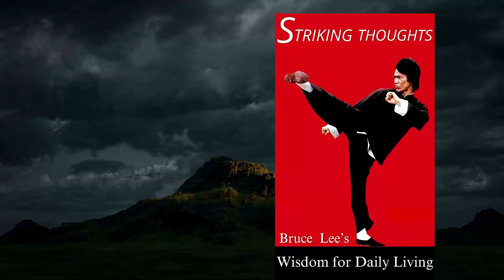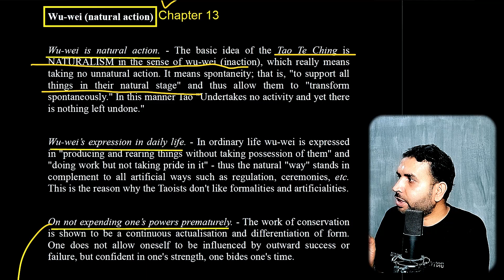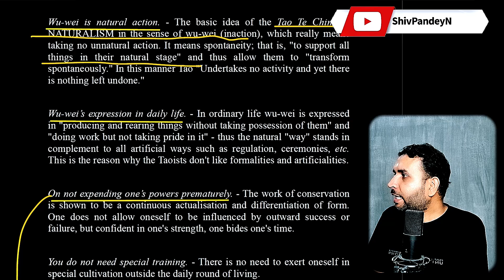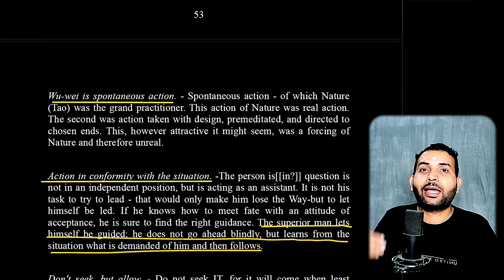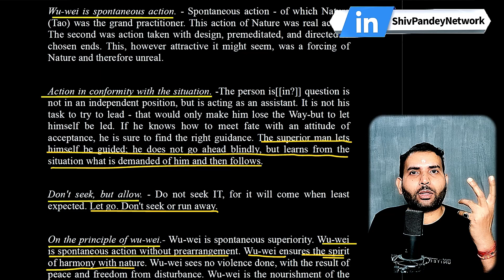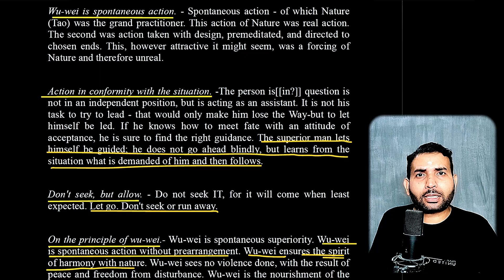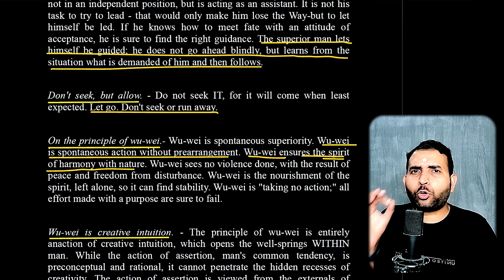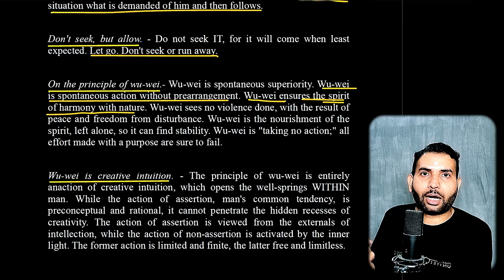Ch13-On Effortless Action|Wu-Wei-Taoism Philosophy|Striking Thoughts by Bruce Lee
@ShivPandeyNetwork is uploading a Video Series on the Book "Striking Thoughts by Bruce Lee" for our Viewers.
Each Video will cover every single chapter from this book which will share the deeper Life's wisdom of Bruce Lee.
These life wisdoms are compiled in the form of aphorisms ( very short and to the point ) that will surely help you to navigate the ups and downs of life easily and successfully.

In Chapter 13, I have explained the deeper wisdom of Bruce Lee on the concept of "Effortless Action|Wu-Wei-Taoism Philosophy".
Some of them are as follows :

👉Wu-wei’s expression in daily life. — In ordinary life wu-wei is expressed in “producing and rearing things without taking possession of them” and “doing work but not taking pride in it” — thus the natural “way” stands in complement to all artificial ways such as regulation, ceremonies, etc. This is the reason why the Taoists don’t like formalities and artificialities.

👉On not expending one’s powers prematurely. — The work of conservation is shown to be a continuous actualization and differentiation of form. One does not allow oneself to be influenced by outward success or failure, but confident in one’s strength, one bides one’s time.

👉Don’t seek, but allow. — Do not seek IT, for it will come when least expected. Let go. Don’t seek or run away.

I am sure, you are going to support this effort by listening & applying the wisdom of this book.

Bruce Lee's Library Book List 👇

📙STRIKING THOUGHTS: Bruce Lee's Wisdom for Daily Living

📙Bruce Lee's Letters of the Dragon

📙Bruce Lee: The Celebrated Life of the Golden Dragon

📙Bruce Lee: The Art of Expressing the Human Body

📙Bruce Lee The Tao of Gung Fu

📙Bruce Lee Artist of Life

📙Bruce Lee Jeet Kune Do: A Comprehensive Guide to Bruce Lee's Martial Way